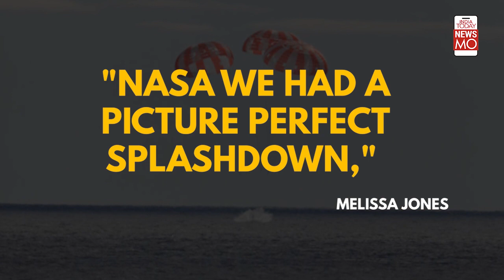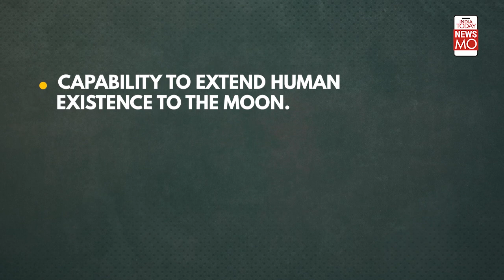Nasa’s Artemis 1 Mission Accomplished: What's The Mission All About?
NASA’s Orion capsule splashed down in the Pacific on December 11. This has marked the inaugural Artemis 1 lunar mission. This mission will help humans reach space in a much easier manner. Here's why it was launched.